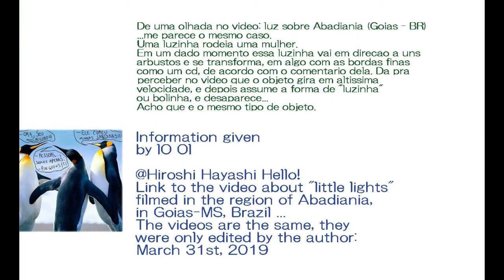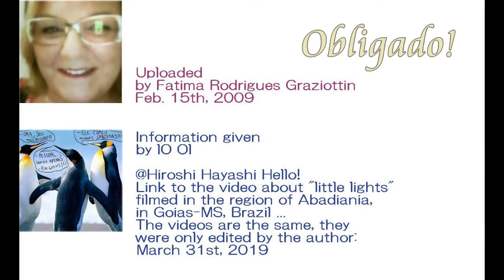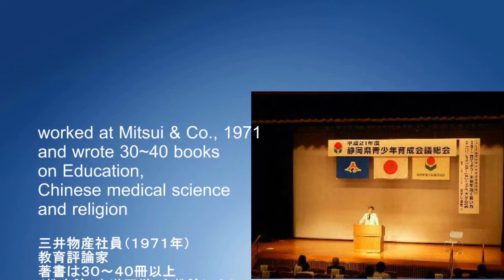2983【01B追】Smallest sized UFO in Brazil 地面に着陸した超小型UFO・再検証版・小型UFOの実像写真by Hiroshi Hayashi, Japan 01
2983(01)+ 2928(01)
2928【01新重】The Real Image of Small UFO in Brazil
The Real Image of a small UFO which landed in Brazil
Small-sized Orb-type luminous UFO
小型UFOの実体写真inブラジル＋地面に着陸した小型UFOとその写真

 uma olhada no vídeo: luz sobre Abadiânia (Goiás - BR)
...me parece o mesmo caso.
Uma luzinha rodeia uma mulher.
Em um dado momento essa luzinha vai em direção a uns arbustos e se transforma, em algo com as bordas finas como um cd, de acordo com o comentário dela. Dá pra perceber no vídeo que o objeto gira em altíssima velocidade, e depois assume a forma de "luzinha" ou bolinha, e desaparece...
Acho que é o mesmo tipo de objeto.
Reply  ·

Take a look at the video: light on Abadiânia (Goiás - BR)
... seems to me to be the same case.
A little light surrounds a woman.
At a certain moment this little light goes towards some bushes and turns into something with the edges as thin as a cd, according to her comment. You can see in the video that the object rotates at very high speed, and then it takes the form of "little light" or ball, and disappears ...
I think it's the same kind of object.

ブラジル人の協力者の方から、こんな情報が届いています。

この動画を見てください。
アバディアニアで撮影された光が、あなたの事件と似ています。
小さな光が、ひとりの女性の周囲を飛び回ったという事件です。
その光はあちこちを飛び回りましたが、その先端はCDのように薄かったそうです。
あなたはその動画を見れば、その物体が光速で回転しているのがわかるでしょう。
そしてつぎの瞬間には、小さな光、あるいはボールのようになり、そして消えたそうです。
私は同じ種類の物体だと思います。